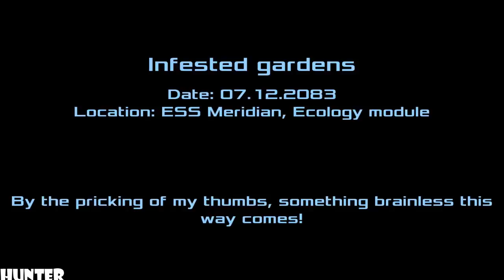Dead Effect 2 - Gameplay Walkthrough Part12 LET"S PLAY (1080p)